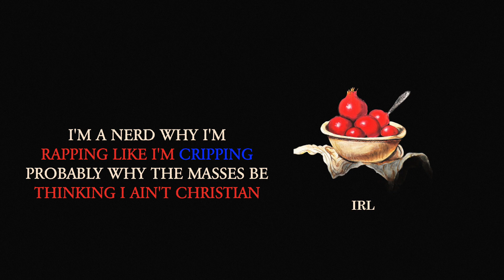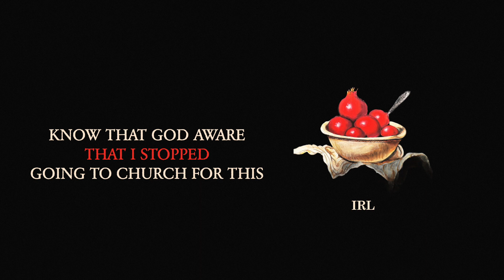Cameron London - IRL (Lyric Video)